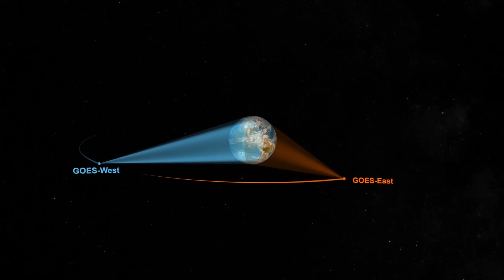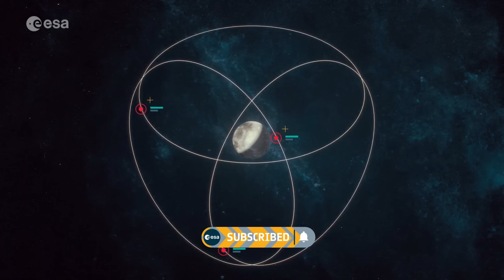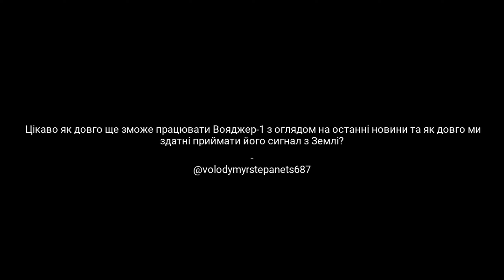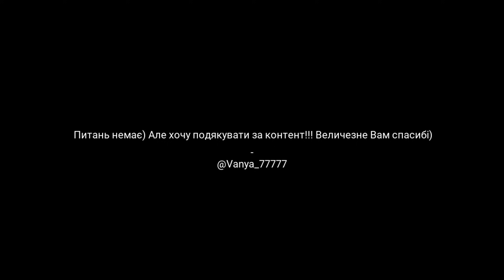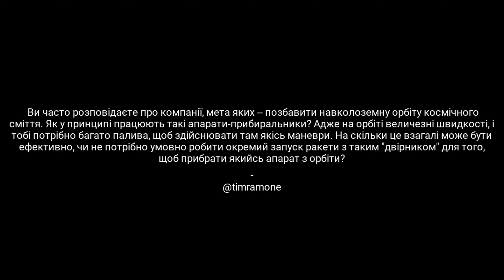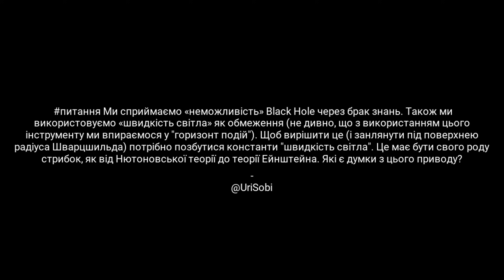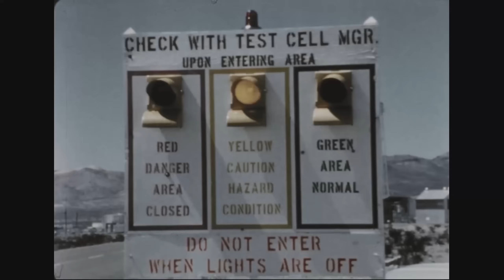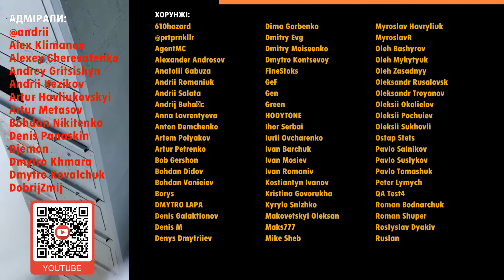Чому SpaceX краще Boeing, Термоядерний двигун, Теплозахист Шаттла: Космодовідкова Серпень 2024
Підтримати проєкт: карта Приватбанку 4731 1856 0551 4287